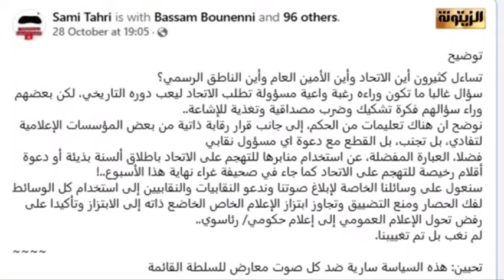الاتحاد ما قبل الغيبة الصغرى وما بعدها؟!، قراءة تفصيلية لجمال الدين الهاني فاضحة للانتهزاية النقابية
اتحاد الشغل ما قبل الغيبة الصغرى وما بعدها؟!.. قراءة تفصيلية لجمال الدين الهاني فاضحة للانتهزاية النقابية